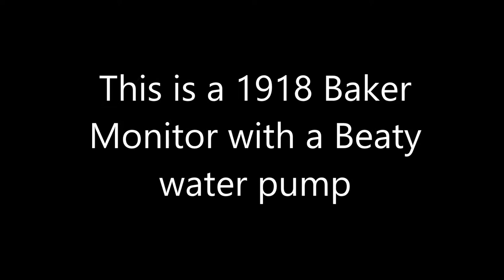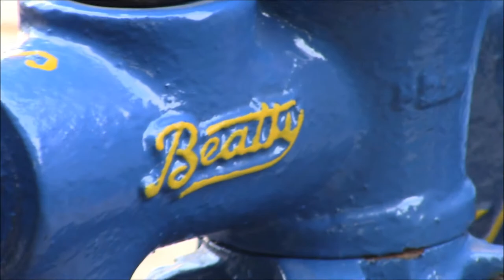Baker Monitor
This is a 1918 1 1/4hp Baker Monitor pumping unit with a Beatty water pump. This engine belongs to my dear wife. She especially likes upright engines and wanted an engine of her own, so she got this one. Its one of the easiest starting and most reliable engines in the collection and is a nice complete show peice.